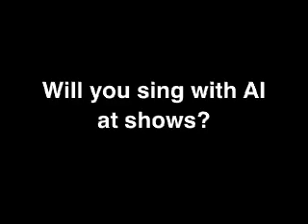Interview with Ross Bolton QndA at Cafe Cordiale,Dec 2006 Part1